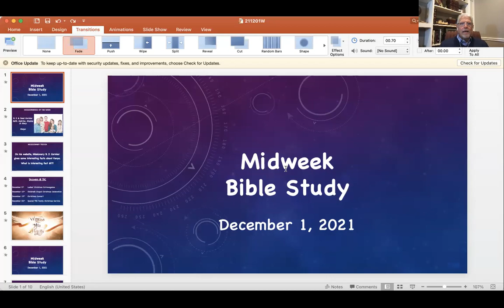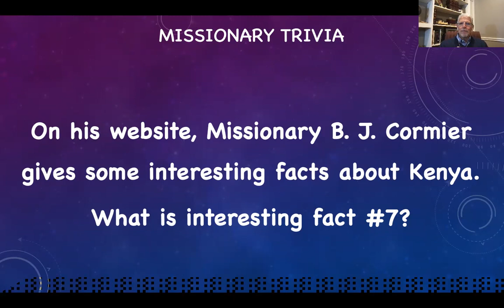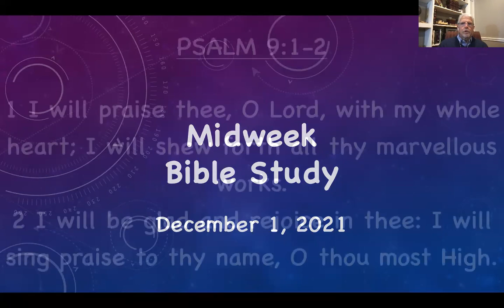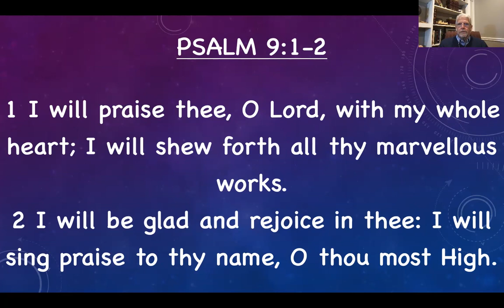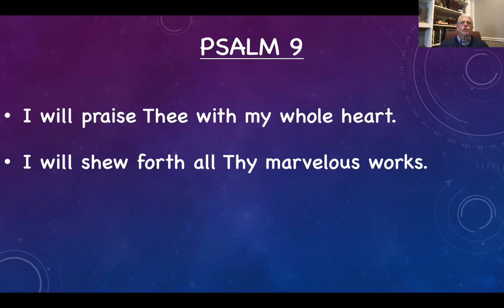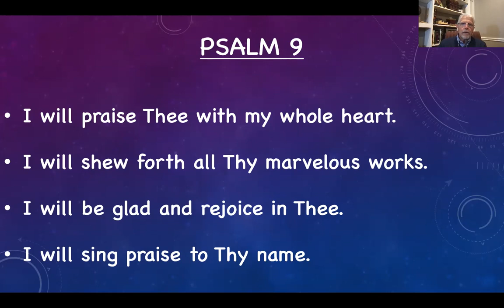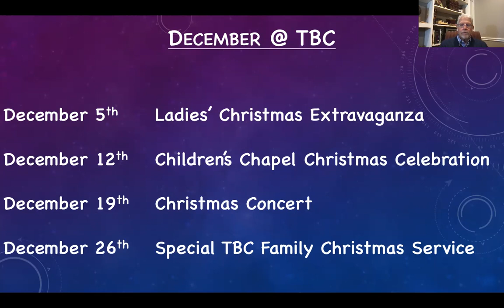Wednesday Bible Study 12-01-2021